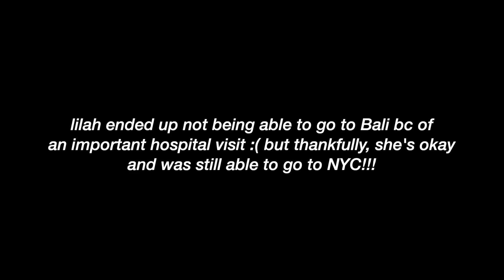I got deported from Australia and here’s why…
HIGHKEY MY FAVE VIDEO EVER ? honestly forgot I even vlogged in Australia, but obviously I was more than grateful enough to be there, so had to whip out my phone and get some content for you guys 🤍 being in Australia with my favorite people was such a dream, so I really hope you guys enjoy it and as always, stay true, and make sure to subscribe and thumbs up!!!